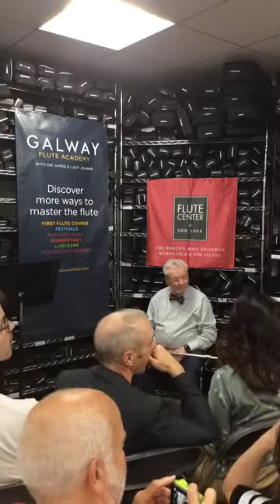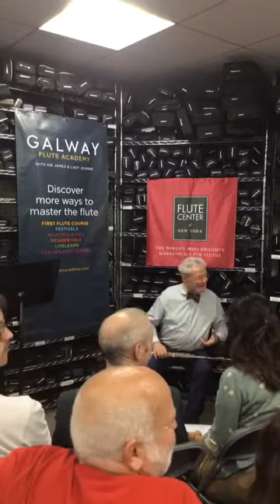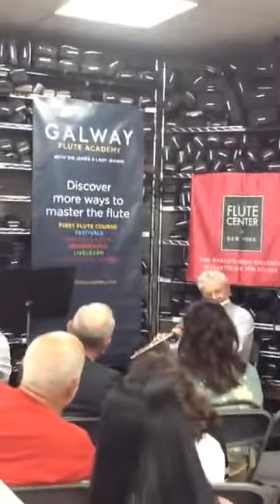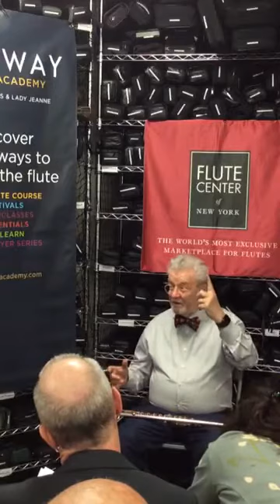FCNY Salon Series: Sir James Galway (Part 1)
FCNY Salon Series presents: Sir James Galway Q&A

Sponsored and filmed by the Flute Center of New York for the FCNY Salon Series